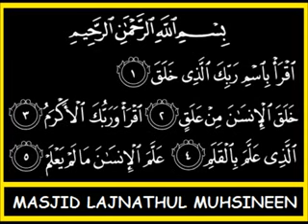Ihya ulumuddin 12 Hazarth P S P Zainul Abideen Madrasa Al Baqiyathus Salihath Vellore